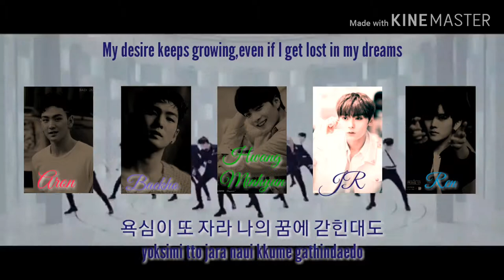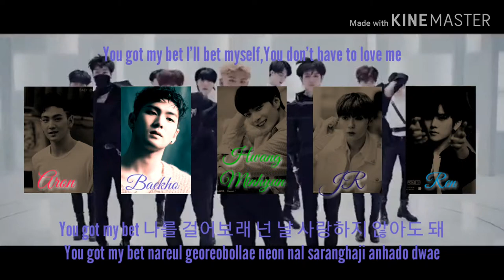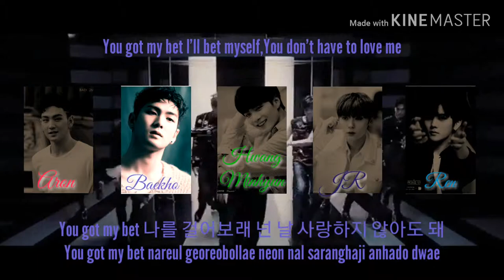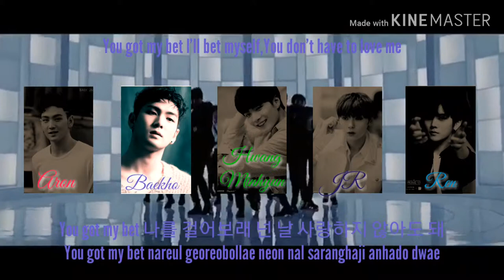NU'EST - 'BET BET' COLOR CODED Lyrics [Eng_Han_Rom]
Open (↑ω↑)